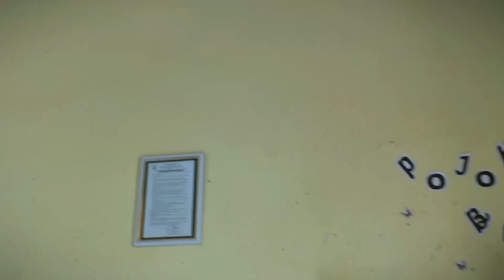Mini Vlog The Importance of Literacy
Literacy is a person's ability to read, write, understand and interpret written information. It includes text comprehension, critical thinking skills and the ability to communicate effectively through writing.
   Literacy is essential in the development of individuals and societies as it opens up access to knowledge, enables participation in social and economic life and allows individuals to make better decisions.

We are from class XI TK-3